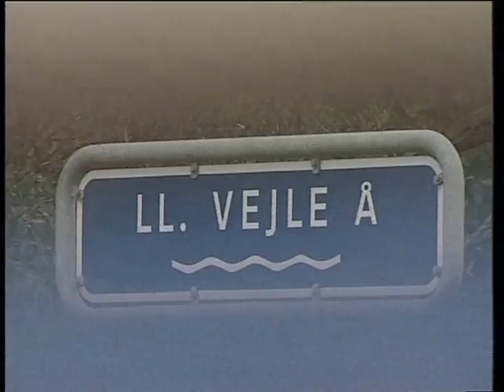pilemoelle renoveringsprojekt 19991025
Omtale af et planlagt renoveringsprojekt af Pilemølle - 1999
Medvirkende: Bent Skov